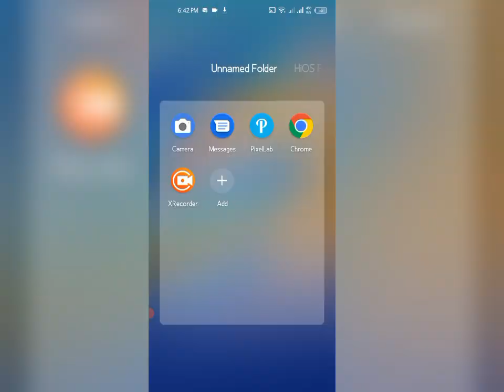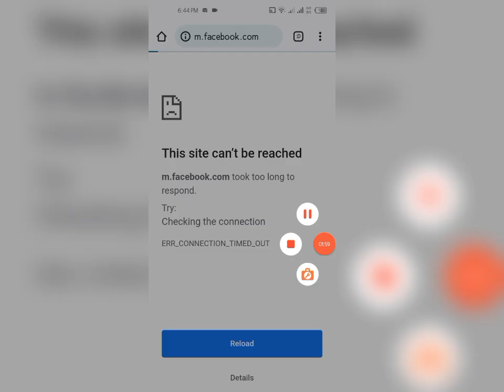Facebook Not Working | Page is not available right now | Facebook banned in Pakistan